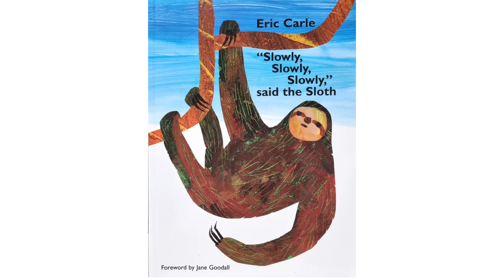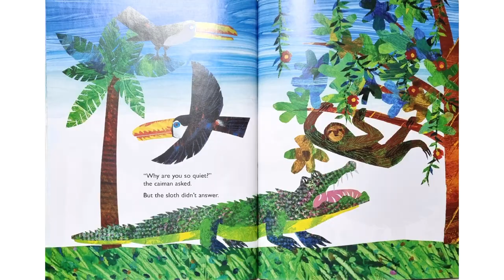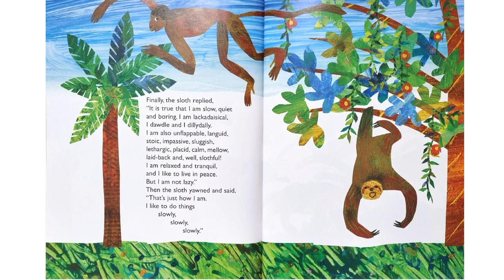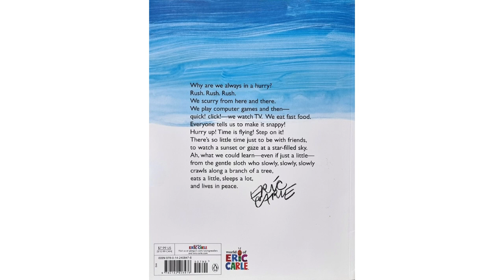"Slowly, Slowly, Slowly," said the Sloth | Eric Carle | picture book for kids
foreword by Jane Goodall